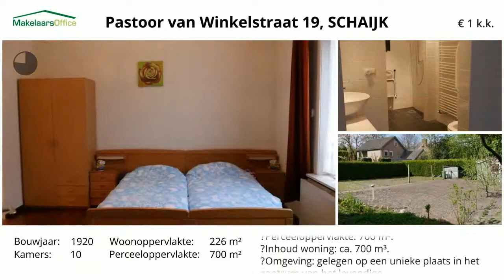Koopwoning: Pastoor van Winkelstraat 19, Schaijk